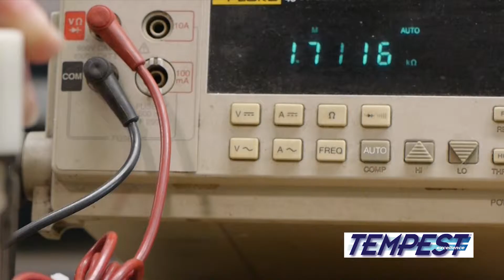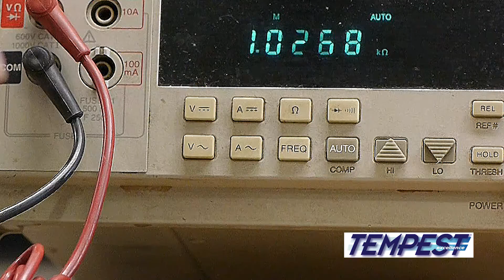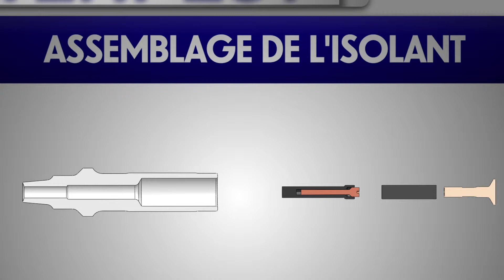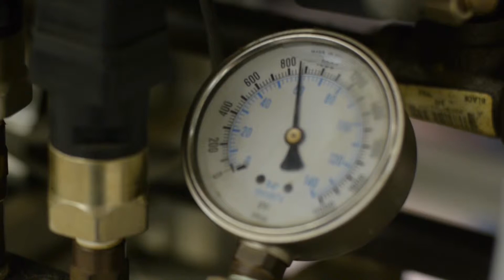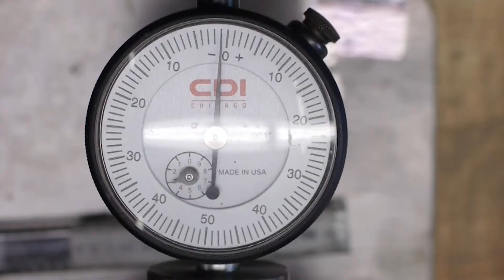Tempest Spark Plugs - French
Tempest shows how they manufacture the "world's best aviation oil filter" in French for all their French speaking customers.